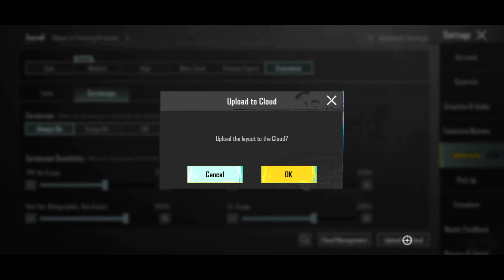TDM Best Headshot Sensitivity 3.1 Update Pubg Mobile & Bgmi | Tdm Sensitivity Settings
Hello friends

tdm sensitivity
tdm headshot sensitivity
tdm 3.1 update sensitivity
bgmi tdm sensitivity
tdm sensitivity 2024
tdm sensitivity code
tdm bgmi sensitivity
tdm best sensitivity
tdm fastest headshot sensitivity
tdm pro sensitivity
best sensitivity for tdm
tdm sensitivity gyroscope
tdm non gyro sensitivity
tdm sensitivity new update
3.1 update tdm sensitivity
tdm sensi
headshot sensitivity tdm